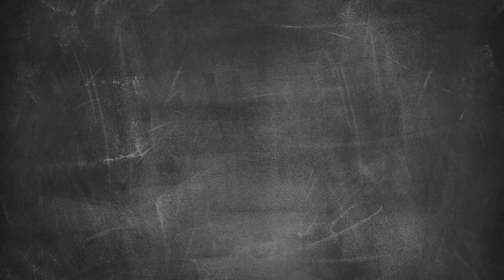ŽAR LEGENDE: Nagradna igra je končana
Darko in Miha sta za vse legende žara pripravila noro nagradno igro. Z malo sreče in upoštevanjem pravil nagradne igre boš lahko letos poleti čevapčiče obračal/a na svojem novem žaru.

Vroča nagradna igra poteka od 16. junija do vključno 23. junija 2020. Izmed vseh ustreznih komentarjev bodo naključno izbrani trije srečneži prejeli legendarne nagrade:
1. nagrada: žar blagovne znamke Weber Spirit II E - 210 in Weber pokrivalo za žar
2. nagrada: 2 delni Weber pribor za peko
3. nagrada: predpasnik Žar legend

Kdo je prava Žar Legenda? Komentirajte in všečkajte video ter se naročite na Lidlov kanal, kjer vas čaka še preprosto več nasvetov za vas.